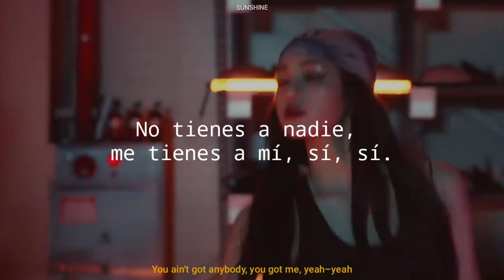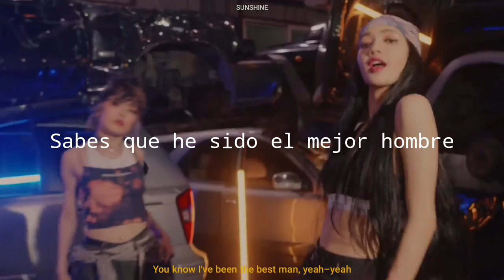LISA (BLACKPINK) City Girls | Sub español + Lyrics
LISA Dance Performance Video /
Chris Brown, Young Thug - City girls ; sub español
LILI's FILM 4 ~